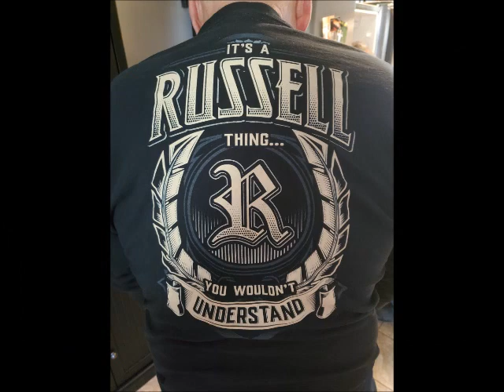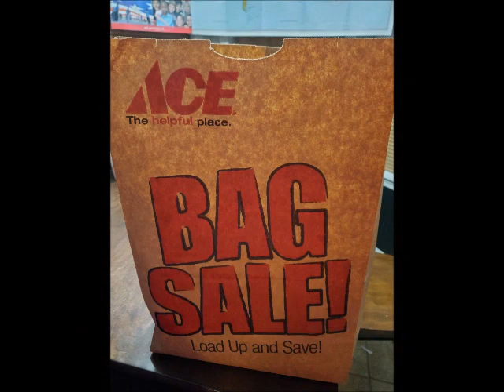Day In The Life Of A Homeschool Mom || Social Distancing Activities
In this video, we will be doing a day in the life of a homeschool mom vlog.  We are showing you so of our social distancing activities.

We loving doing My Intermittent Fasting Journey, Story Time With Black Belt Bailey, homeschooling, Keto, cooking, and grilling videos.